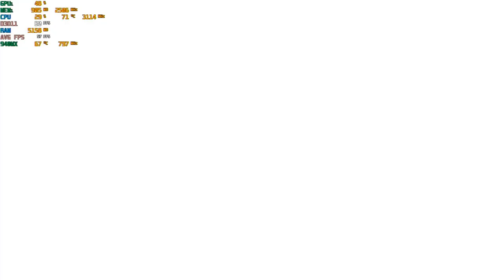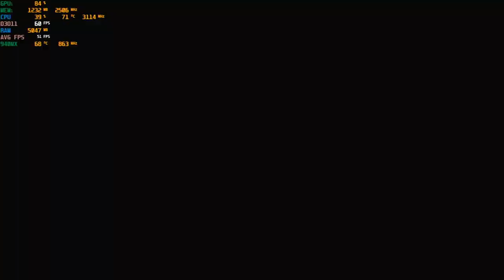Fall Guys: Ultimate Knockout - With The Nvidia 940MX at 1080p & 720p : Acer Aspire E 15 laptop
System:  Acer Aspire E 15 ( E5-575G-52RJ )
CPU:  I5-7200u Kaby lake 2.7ghz (3.1ghz turbo)
Memory: 16gb (2x8gb) 2133mhz ddr4
GPU:  Nvidia Geforce 940MX 2gb Gddr5 OC
OS: Win10 Home
Res: 1080p & 720p
Settings: High, Med., Low